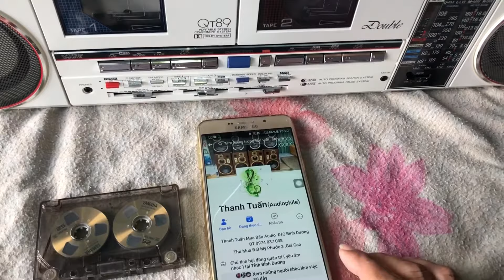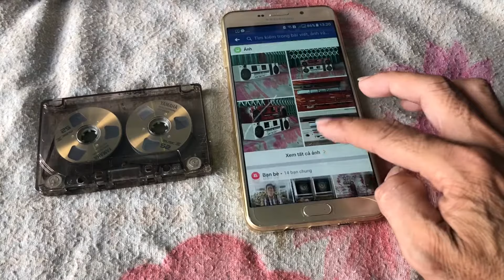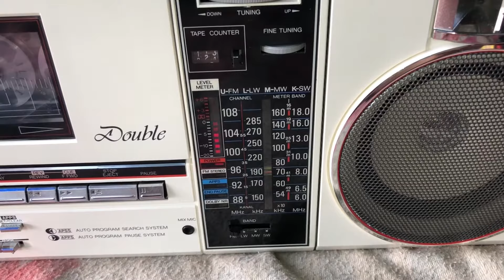SHARP QT-89 Radio Cassette ĐT 0974037038 ( 23/04/2018 )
SHARP QT 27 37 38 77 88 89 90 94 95
Thanh Tuấn Radio Cassette
Đ/c Khu Đô Thị Mỹ Phước 3 . Tỉnh Bình Dương